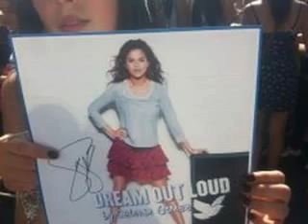Selena Gomez En Chile.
Selena va a grabar un comercial en Chile! Es un comercial desconocido pero empezará a grabarse desde las 10:00 am hasta las 4:00pm. (Horario de chile). En media hora se termina de grabar el comercial.